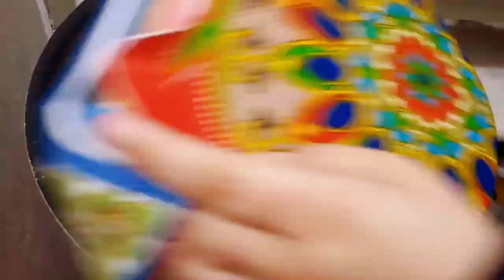Gur walay chawal /How to make jaggery rice recipe by cooking and stitching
Ingredients :
Rice  1/2 kg
Jaggery  1/2 kg
water  1 litter
Fennel 1 tea spoon
Almond 10-12
Dry dates 3
A little piece coconut sliced